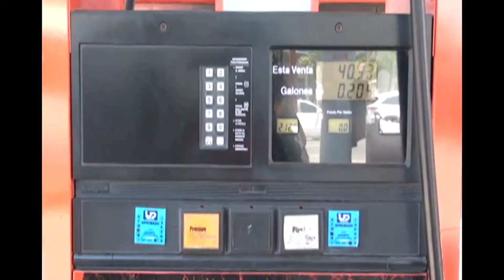Juan hubieres no descarta nuevos paros